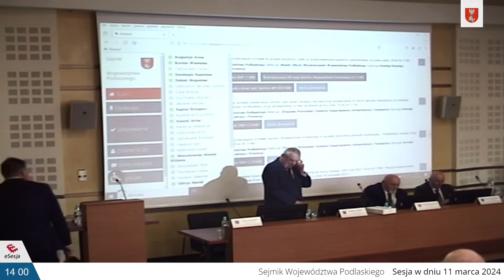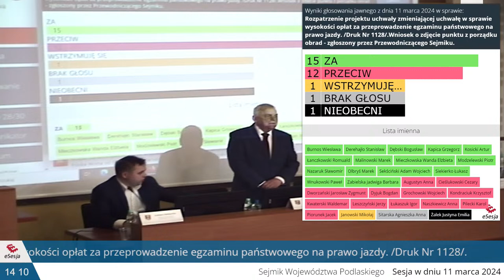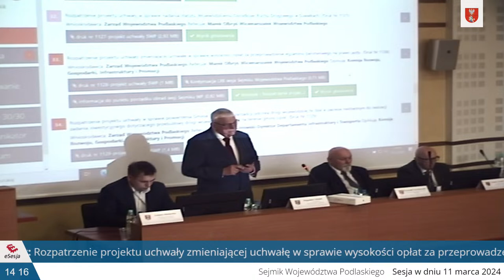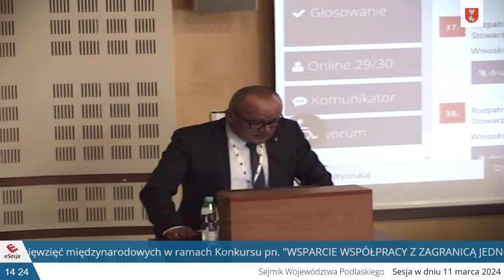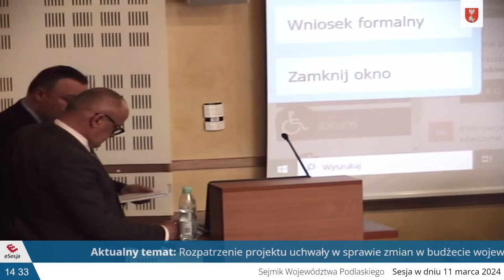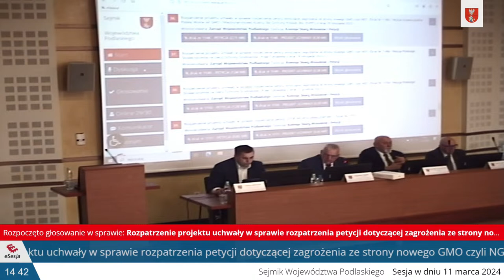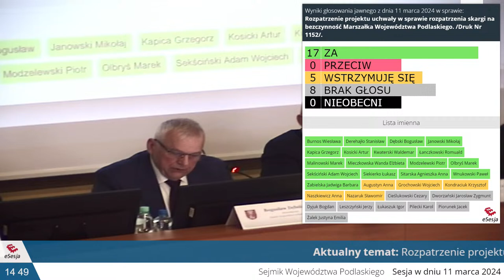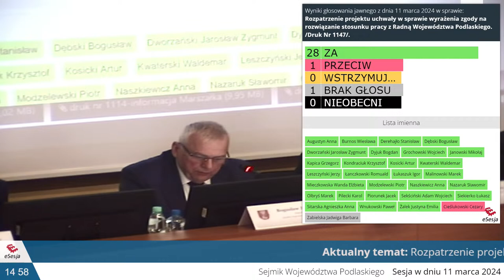LXII Sesja Sejmiku Województwa Podlaskiego VI kadencji kolejna kontynuacja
Transmisja LXII Sesji Sejmiku Województwa Podlaskiego VI kadencji kolejna kontynuacja 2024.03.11